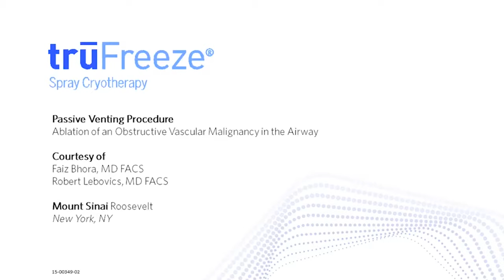truFreeze® Passive Venting Procedural Video - Dr. Bhora | Dr. Lebovics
truFreeze Passive Venting Procedural Video: Ablation of an Obstructive vascular Malignancy in the Airway.

Courtesy of:
Faiz Bhora, MD FACS
Robert Lebovics, MD FACS

Mount Sinai Roosevelt, New York, NY